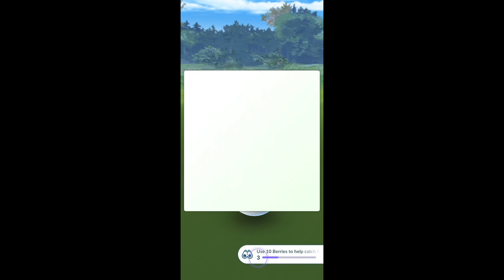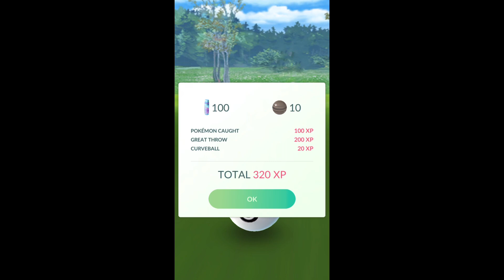Opening GBL Pokemon Rewards | Pokemon GO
Hi Everyone!

Just a collection of GBL pokemon rewards. I did not include the legendaries since I’m usually posting them in shorts.

IGN: LIMARIO
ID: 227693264